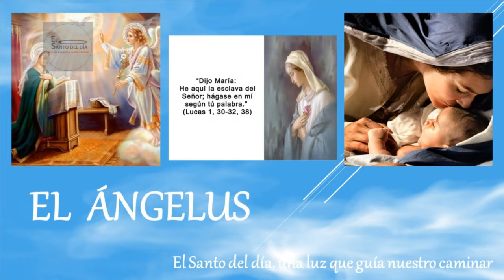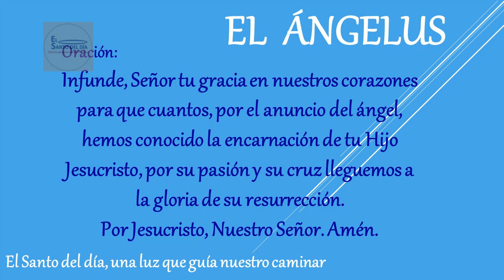ANGELUS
Amén.

Amén.